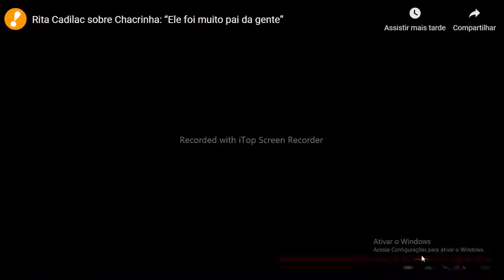RITA CADILLAC CONTA O QUE PRECISOU FAZER PRA SE TORNAR CHACRETE